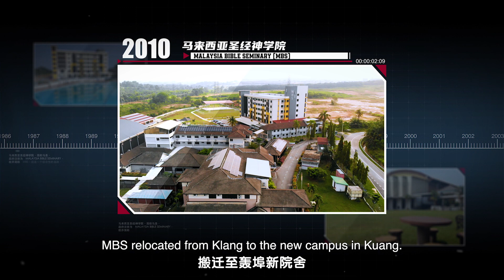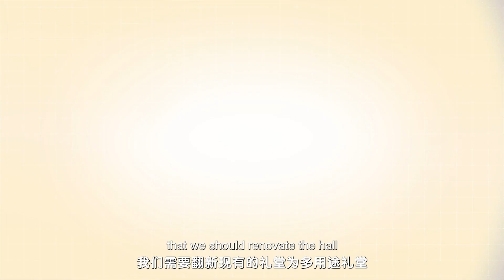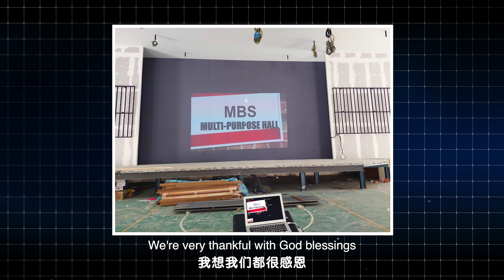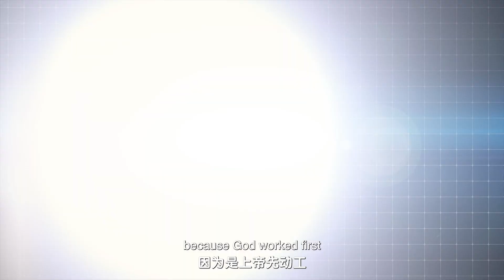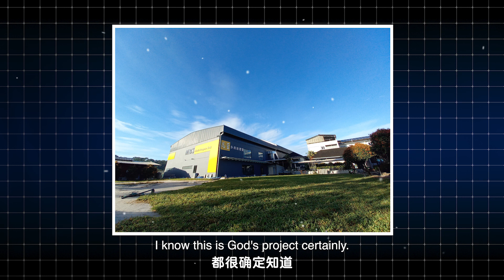MBS Multi-Purpose Hall | 马圣多用途礼堂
Malaysian Bible Seminary launched the "Multi-Purpose Hall" project in early 2022, to transform the existing indoor stadium into a large banquet hall that can accommodate a thousand people for banquets at the ground floor, and a conference hall of more than 300 people at the upper floor. The project was completed in October. Churches are welcome to rent for use.

For further enquiries, place call MBS Recreation and Training Sdn Bhd.

马来西亚圣经神学院于2022年初启动“多用途礼堂”工程，装修原有的室内体育馆，提升为：底层是一个容纳千人宴的大礼堂，而顶楼则是一个三百多人的会议厅。此项工程已经在10月完工。
欢迎教会前来租用，并致电马圣休闲中心询问详情。